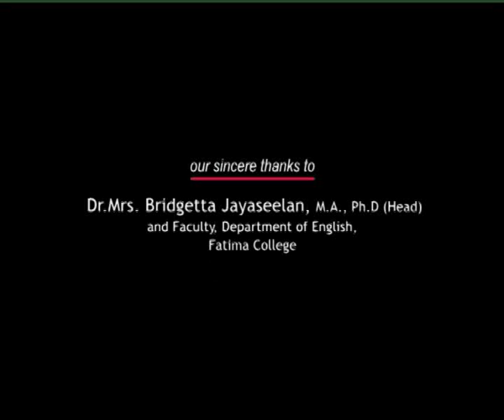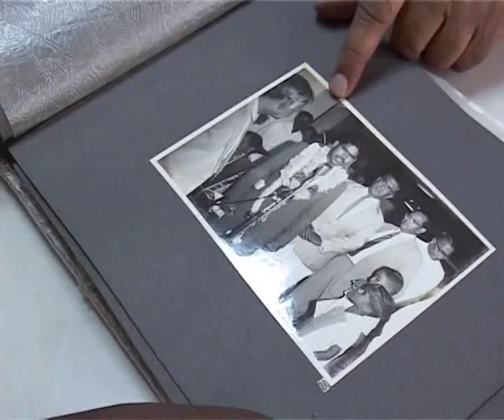The Third Eye Part1 (Documentary Film)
A Documentary Film by I M.A. English Students, (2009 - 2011 Batch), Fatima College (Autonomous), Madurai